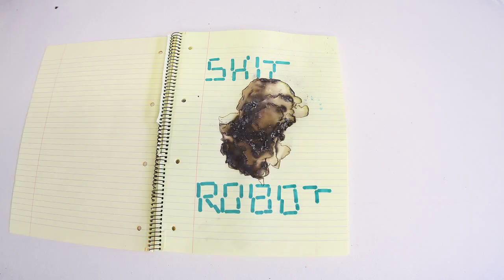Shit Robot - Tuff Enuff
Taken from Shit Robot's debut album, 'From The Cradle To The Rave'  - DFA/COOP, out now - Mini video by Maser and Albert Hooi